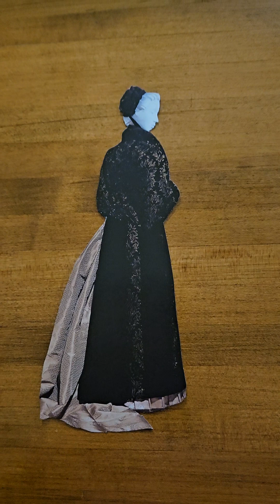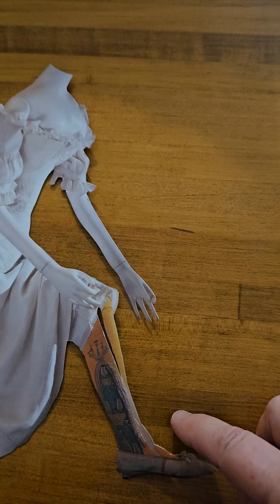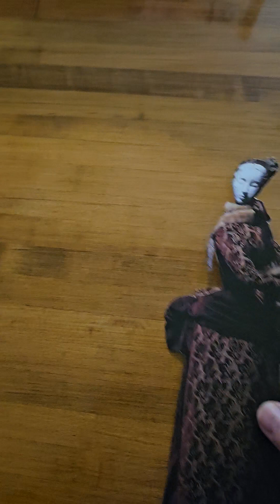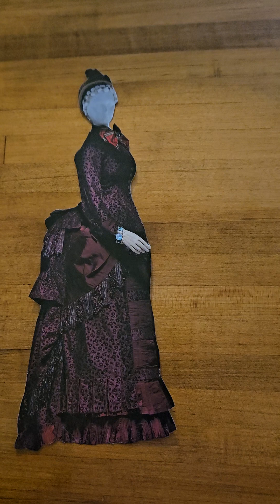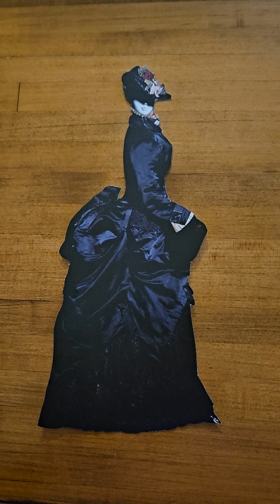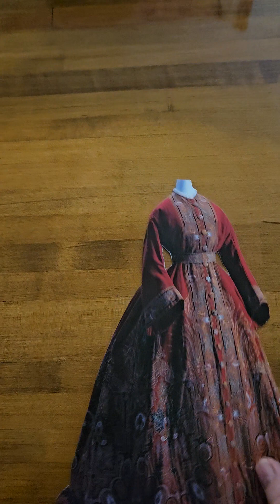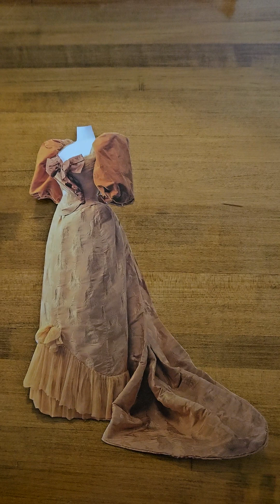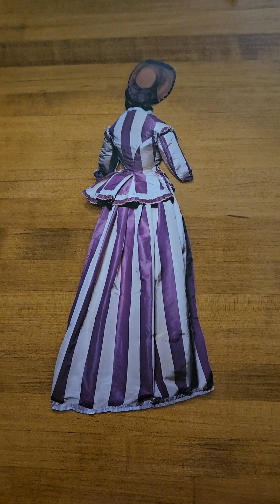My Latest Project!!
Fashion - The Collection of the Kyoto Costume Institute, A History from the 18th to the 20th Century

Yes, it's another fashion doll journal! I thought I was through, too, but apparently, that's not the case! I purchased this book for my mother-in-law years ago because she LOVED fashion, and she looked the part too! She was a very successful English and French antiques dealer for over 40 years, and she was always dressed "to the nines" as we used to say. She loved this book, and I would occasionally see her browsing through it. Sadly, she passed away last year, and the book has returned to me. I'd forgotten about it, quite frankly, until I rediscovered it a few months back. As soon as I opened the pages, I knew what I had to do.
So. I've begun! This journal will be for my personal use, and judging by the size of the bound book, it will likely be two volumes. I've deconstructed two volumes, rough cut all the outfits, and backed each one with card stock. Now I've started to fussy cut each one. After that's done, I'll start embellishing them, then I'll create the cover.
I've decided to take my time on each outfit so that I can enjoy the process. I think it will be great to work on it in between other projects  or when I just want a quick change from whatever I'm working on at the time.
So. here we go! Let me know what you think! I love to hear from you!
Hugs! Jan